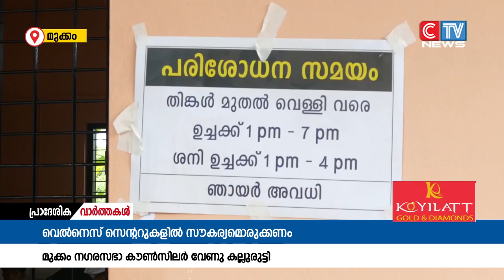മുക്കം നഗരസഭയിലെ 2 കേന്ദ്രങ്ങളിലാരംഭിച്ച വെൽനെസ് സെൻ്ററുകളിൽ അടിസ്ഥാന സൗകര്യമൊരുക്കാൻ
മുക്കം നഗരസഭയിലെ 2 കേന്ദ്രങ്ങളിലാരംഭിച്ച വെൽനെസ് സെൻ്ററുകളിൽ  അടിസ്ഥാന സൗകര്യമൊരുക്കാൻ തയ്യാറാവണമെന്ന് നഗരസഭ കൗൺസിലറും കോൺഗ്രസ് അംഗവുമായ വേണു കല്ലുരുട്ടി ആവശ്യപ്പെട്ടു